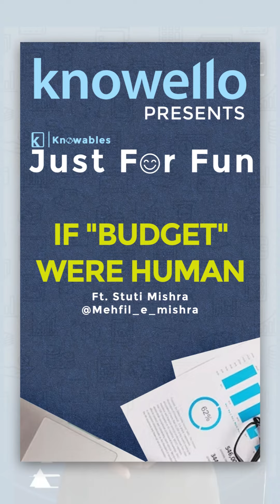If budget were a human?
What are your views on the Indian Union Budget 2023?